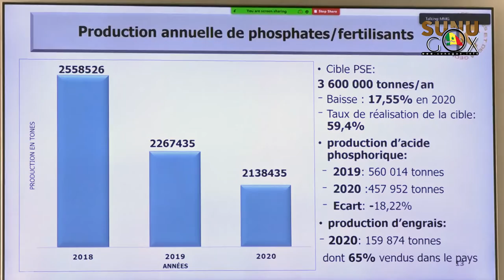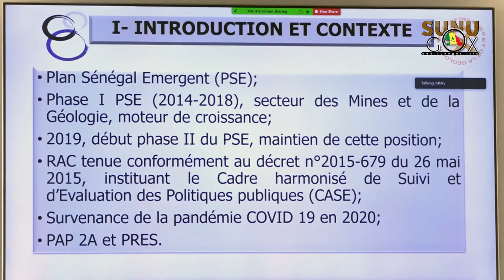Diamniadio/RAC : « Le secteur des mines progresse malgré la pandémie de la Covid 19.» (Oumar Sarr